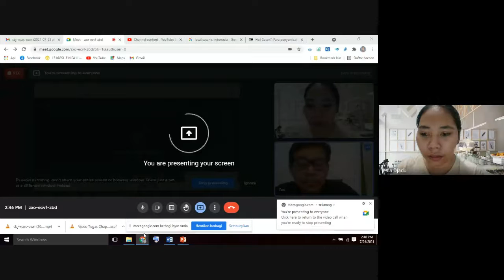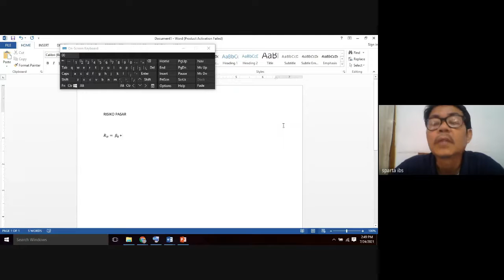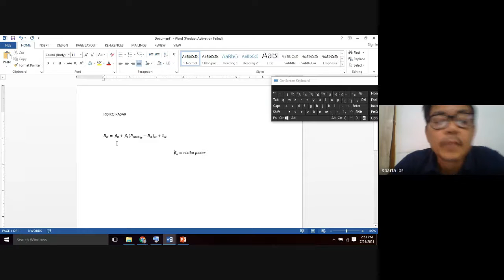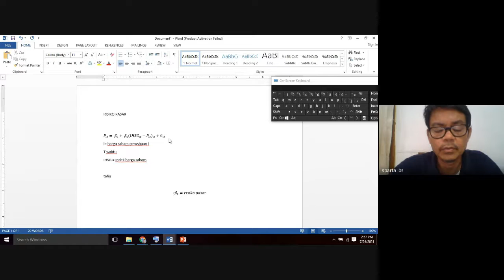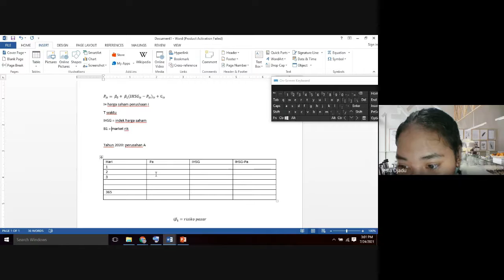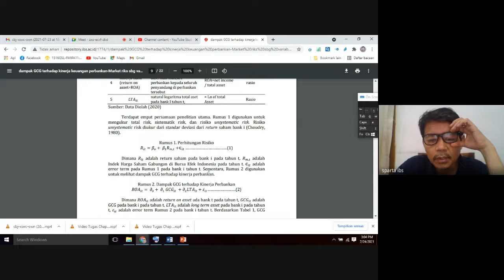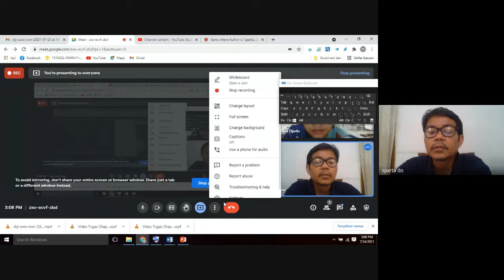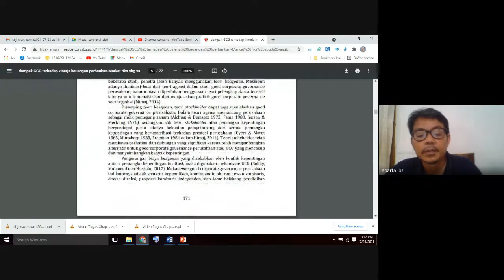BIMBINGAN SKRIPSI - BAGIAN 2, SABTU 24 JULI 21